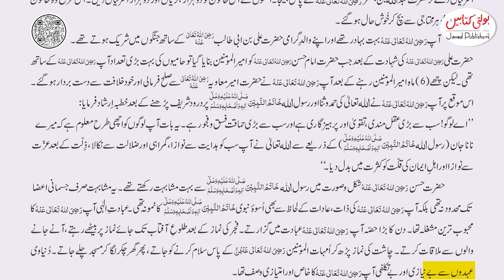Title:"Life and Legacy of Hazrat Imam Hasan Mujtaba (RA) | Part 2 | Islamiyat Chapter 7"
In this first part of our detailed series on Hazrat Imam Hasan Mujtaba (RA), we explore the early life and the profound legacy of the beloved grandson of Prophet Muhammad (PBUH). Join us as we delve into his significant contributions, his role in Islamic history, and the values he stood for.